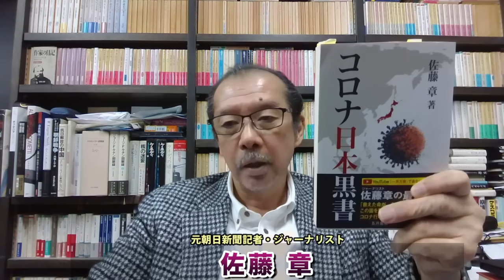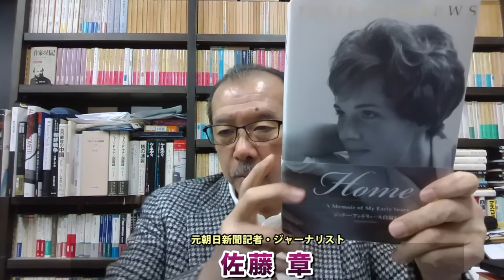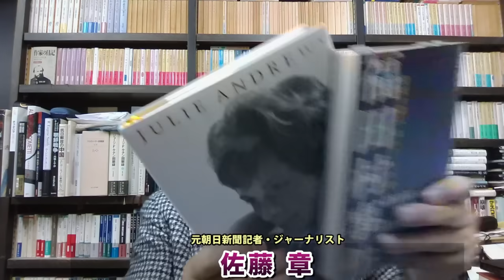【悲惨】ジャニーズ被害者の自●！その一方新社長福田氏は「大逆転を」言うが･･･事務所は存続を許されてはならない！元朝日新聞・記者佐藤章さんと一月万冊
2018年にとても悲しいことがありうつ病に。2年近い闘病を経てその期間はYouTubeもかなり休みがちになりました。最近ようやく少し元気になり、YouTubeなどの活動も再開しています。